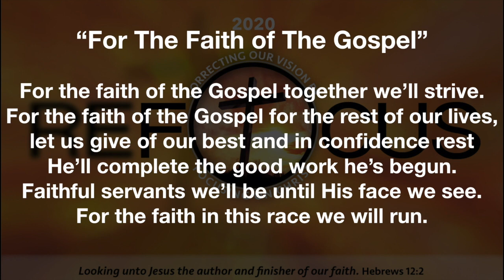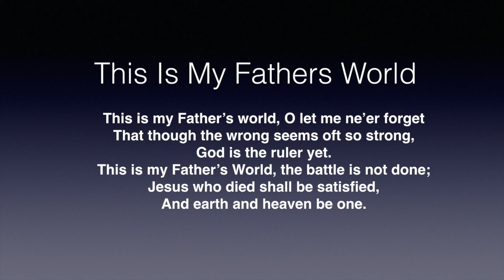Sunday AM Service March 29th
Here is the March 29, 2020 Sunday Morning Church Service.